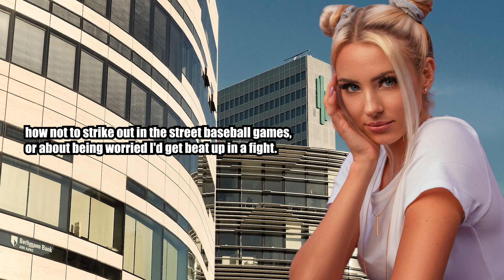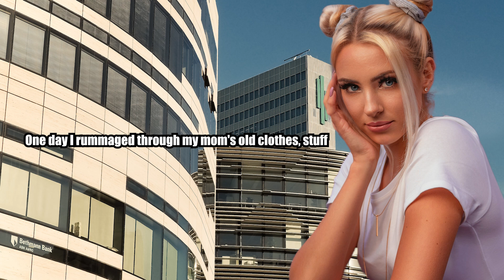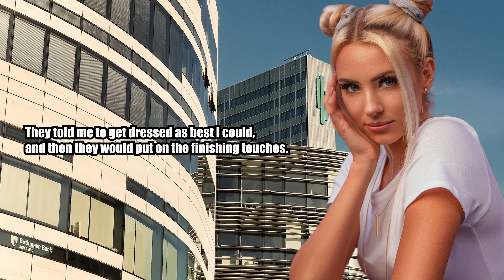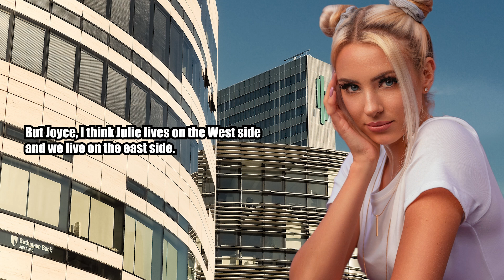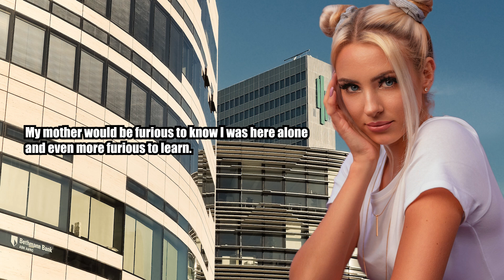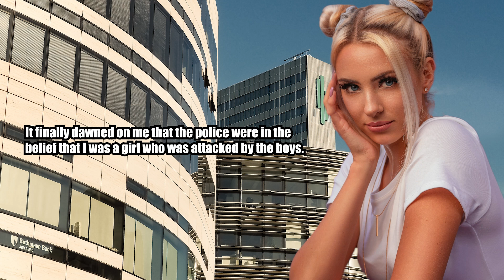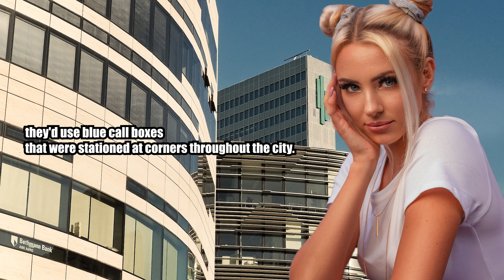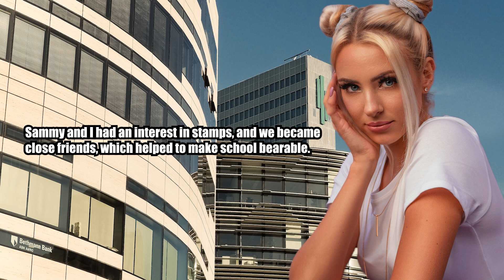Boy's Secret Feminization - Crossdressing Stories